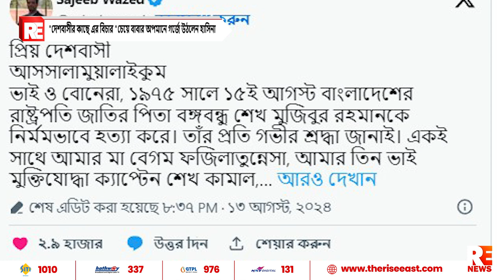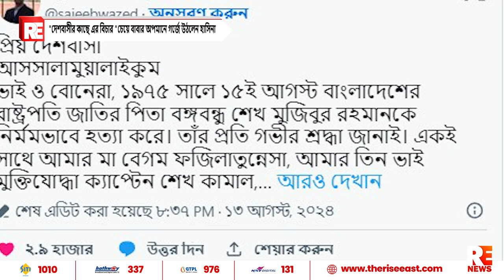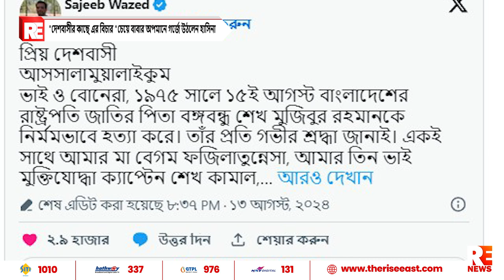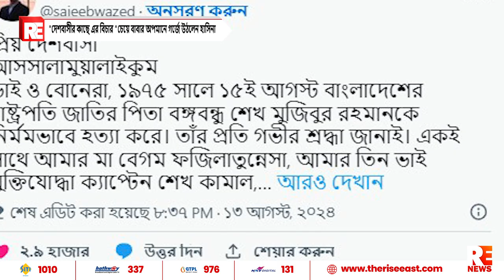দেশবাসীর কাছে এর বিচার "চেয়ে বাবার অপমানে গর্জে উঠলেন হাসিনা